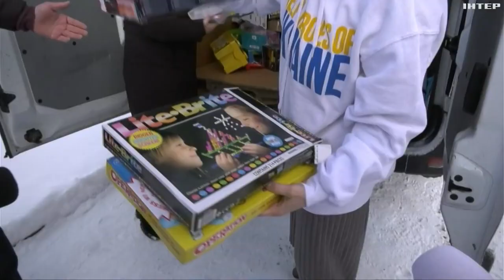Американські волонтери передали в Запорізьку область купу дитячих іграшок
Яскраві пакунки роздавали маленьким переселенцям та жителям місцевих сіл.